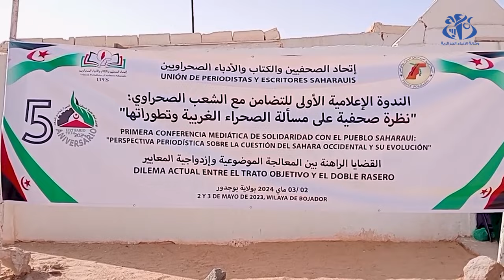إنطلاق الندوة الإعلامية الاولى للتضامن مع الشعب الصحراوي بمخيمات اللاجئين الصحراويين